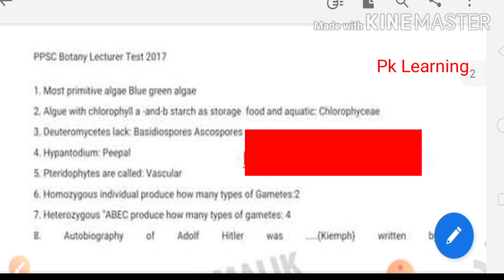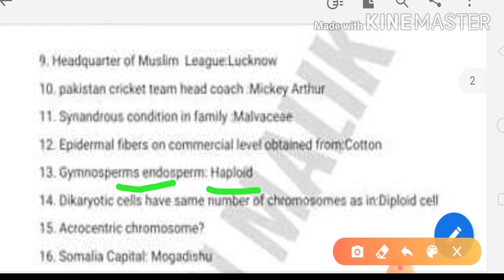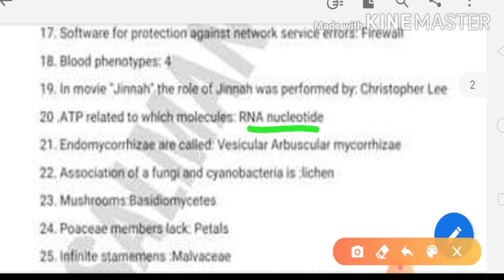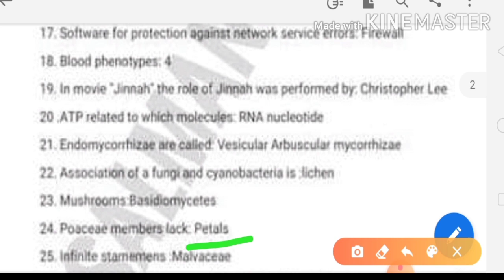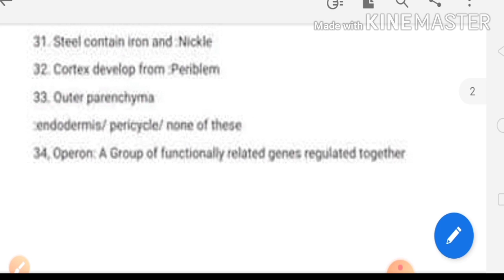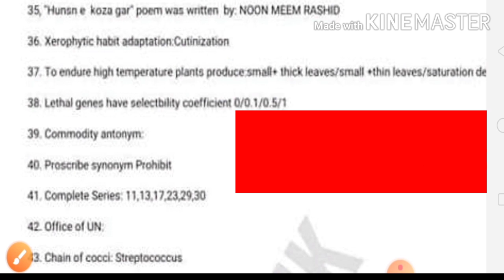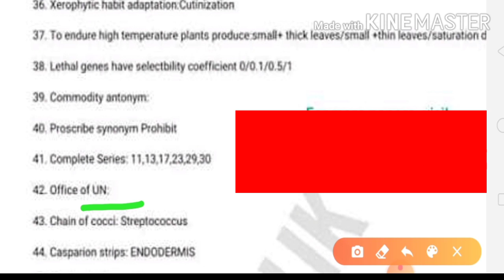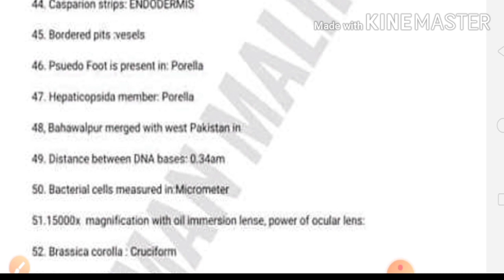PPSC Lecturer Botany 2017 Solved Past Paper || part 1 || botany past papers Mcqs